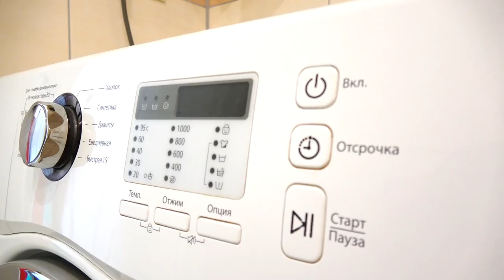Polina play with magic candies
Polina tastes sweets and her clothes change color